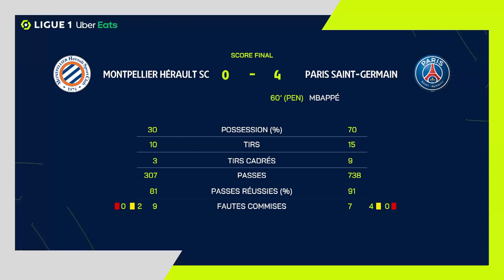MONTPELLIER HÉRAULT SC - PARIS SAINT-GERMAIN (0 - 4) - Highlights - (MHSC - PSG) / 2021-2022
MONTPELLIER HÉRAULT SC vs PARIS SAINT-GERMAIN Highlights (0 - 4) in video.

Ligue 1 Uber Eats - Season 2021/2022 - Week 37 STADE DE LA MOSSON ET DU MONDIAL 98 - Saturday 14 May 2022

Goals : Lionel Andres MESSI CUCCITTINI (6' - PSG) / Lionel Andres MESSI CUCCITTINI (20' - PSG) / Angel DI MARIA (26' - PSG) / Kylian MBAPPE (60' pen - PSG)

MONTPELLIER HÉRAULT SC Team line-up : 12 - Jordan FERRI (c) /2 - Arnaud SOUQUET /25 - Florent MOLLET /16 - Dimitry BERTAUD /31 - Nicolas COZZA /13 - Joris CHOTARD /34 - Sacha DELAYE /7 - Mihailo RISTIC /10 - Stephy Alvaro MAVIDIDI /14 - Maxime ESTEVE /26 - Matheus SOARES THULER

PARIS SAINT-GERMAIN Team line-up : 6 - Marco VERRATTI /7 - Kylian MBAPPE /5 -  MARQUINHOS (c) /11 - Angel DI MARIA /24 - Thilo KEHRER /14 - Juan BERNAT /21 - Ander HERRERA /18 - Georginio WIJNALDUM /50 - Gianluigi DONNARUMMA /4 - Sergio RAMOS /30 - Lionel Andres MESSI CUCCITTINI